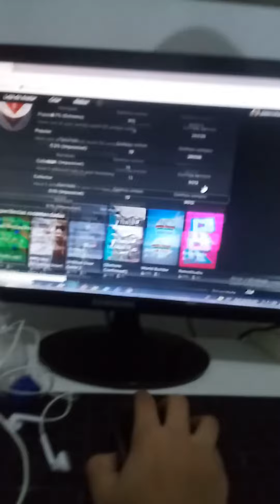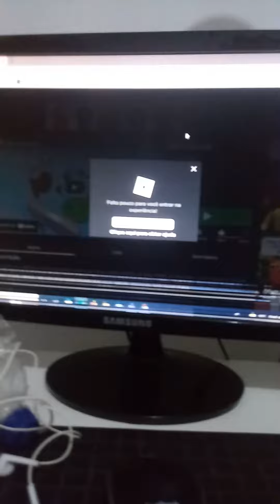roblox is down